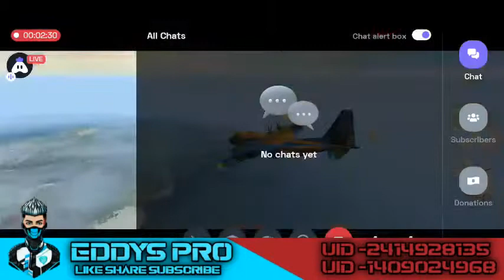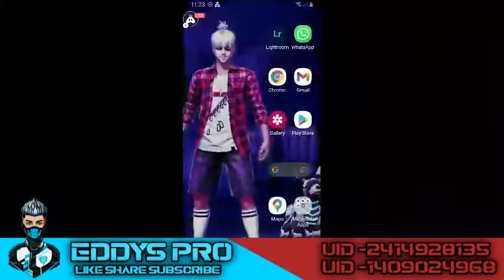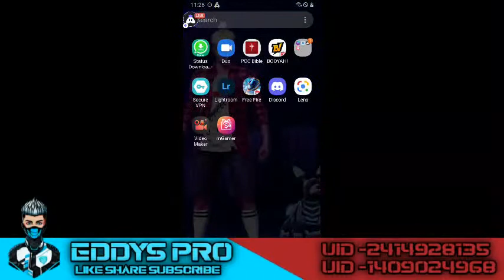free fire Malayalam live|new Live Stream|Teamcode available|room|ff|eddys Pro|redeem code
free fire Malayalam live|new Live Stream|Teamcode available|room|ff|eddys Pro

                              (Streeming also)

RAM = 4GB

1,008 views

freefirelivemalayalam
freefiremalayalam
freefirekerala